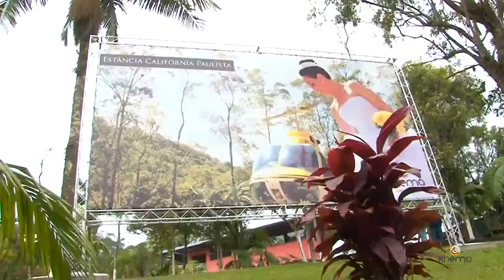Conheça o Estância Califórnia Paulista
O lugar certo para o cseu eventos, seja ele, casamento, bodas, debutantes, aniversários, empresariais.